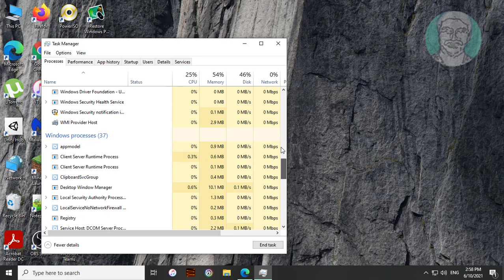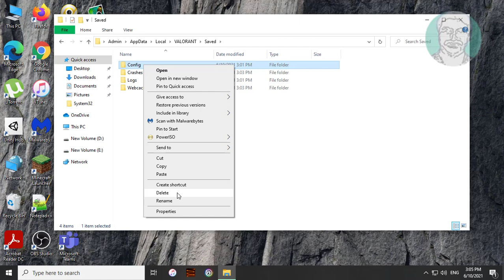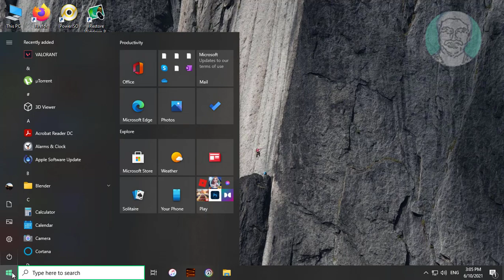Valorant "This Game Is Not Available On Your Operating System" In Windows FIX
This Tutorial Helps to Valorant "This Game Is Not Available On Your Operating System" In Windows FIX